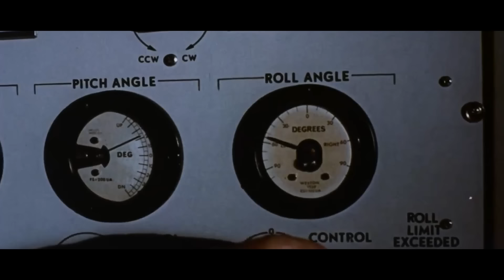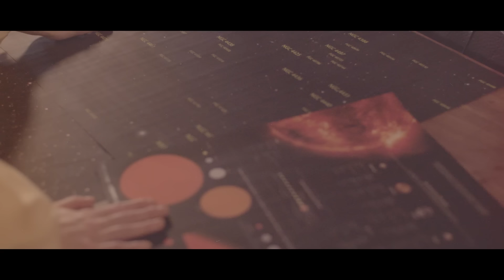Alexa Feser - Glück (offizielles Video)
Sieh' hier das offizielle Video zu "Glück" von Alexa Feser vom aktuellen Album GOLD VON MORGEN.
Den Song, mit dem Alexa beim ESC Vorentscheid "Unser Song für Österreich" das Publikum emotional berührt hat.

11.9.22 - Köln, Club Volta (Neue Location)
12.9.22 - Berlin, Kesselhaus (Neue Location)
13.9.22 - Leipzig, Täubchenthal
15.9.22 - Neunkirchen, Gebläsehalle
16.9.22 - Stuttgart, Kulturquartier
17.9.22 - Mainz, Frankfurter Hof
19.9.22 - Münster, Skater’s Palace
20.9.22 - Hannover, Capitol
21.9.22 - Rostock, M.A.U. Club
23.9.22 - Kiel, Max
24.9.22 - Erfurt, HSD (Neue Location)
25.9.22 - Dresden, Alter Schlachthof (Neue Location)
26.9.22 - München, Ampere
27.9.22 - Hamburg, Mojo